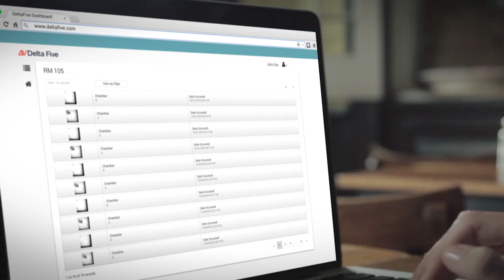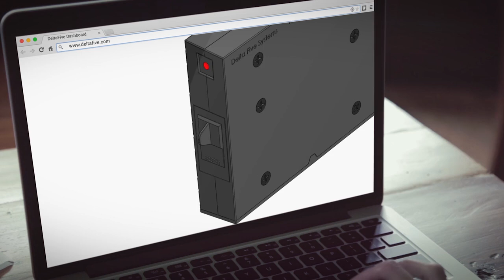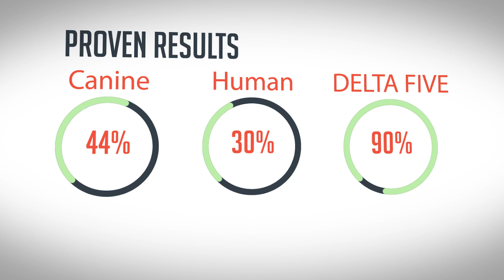Delta Five's Bed Bug Monitoring System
Delta Five's Automated Insect Monitoring System - Product Overview